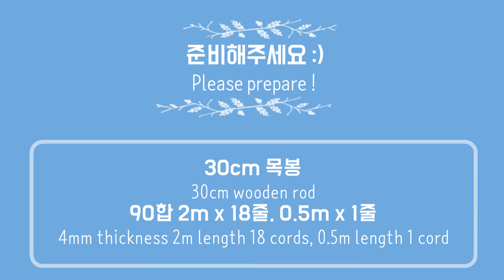마크라메 월행잉 만들기 / DIY macrame wallhanging (5)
안녕하세요 솔이매듭입니다 :)

솔이매듭 마크라메 DIY !
만들기 쉬운 데 굉장히 있어보이는(?) 월행잉 :)

마크라메 해보고 싶은 데 선뜻 용기를 못내고 계시는 분 !
간단하게 만들어서 러블리한 집분위기 내고 싶으신 분 !

요 월행잉 한 번 만들어 보세요 ~ 정말 쉽고 재미있으실 거예요 ♡

요즘 인테리어 소품으로도 대세
힐링되는 취미로도 대세인
'마크라메' 매듭 배워가며 예쁘게 만들어보아요 :)

마크라메 하나라도 더 알려드리고픈 설명쟁이 솔이매듭과
예쁜 마크라메 소품도 만들고 힐링하며 마크라메 배워보세요♡

마크라메 해보고는 싶은 데
막상 하려니까 재료 모으기도 어렵고 귀찮고...

그래서 준비한 솔이매듭 DIY KIT_15

영상 속 월행잉 DIY KIT 손쉽게 만나보세요.

솔이매듭 앞으로의 DIY KIT 시리즈가 궁금하시다면
자꾸자꾸만 보고싶으시다면

앞으로도 솔이매듭 많이 기대해주세요 :)
감사합니다♡

This is a video of making 'macrame wall hanging'.
I put English subtitles in this video♡
I am not good at English, but I hope it will help me a little.

sol2maedeup subscription♡ Good♡ Comment♡
Please cheer me :)

'솔이매듭'에게 있습니다.

-본 영상의 디자인은 개인적인 목적으로만 사용가능하며,
법적 책임 및 처벌을 받을 수 있습니다.

-솔이매듭의 영상을 보고 만든 작품을 SNS 업로드하실 때에는

[BGM]
이 영상에는 Flow Music에서 제공한 Aladdin OST A Whole New World Music Box Cover가 적용되어 있습니다.

[Font]
이 영상에는 우아한형제들에서 제공한 배달의민족 폰트, 네이버에서 제공한 나눔글꼴, WOO에서 제공한 116앵무새부리체, Astigmatic에서 제공한 Dynalight체가 적용되어 있습니다.